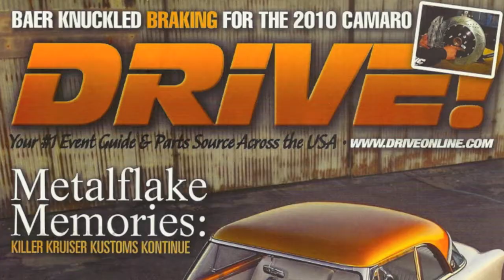Hot Rods, Muscle Cars, Racing and...Sophia Loren?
For those who love high performance cars and trucks, here are a few feature shots that I've taken in the years since I went digital. It's too bad that many of my early stories were shot on film and are now archived at various companies, never to be seen again. Included are some race shots, covers of various mags I've run and even a cool shot of Sophia Loren astride a chopper!